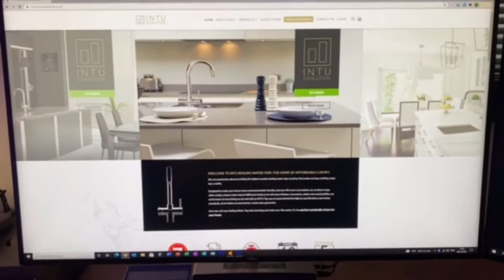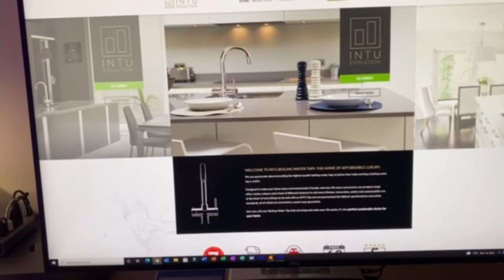Saving Our Environment Starts in The Home: INTU EVOLUTION "GOING GREEN"